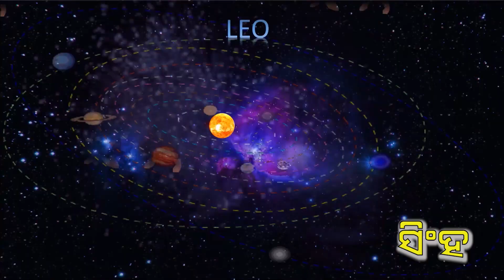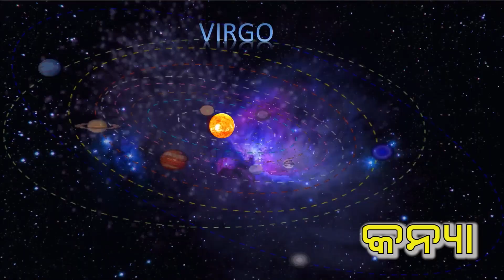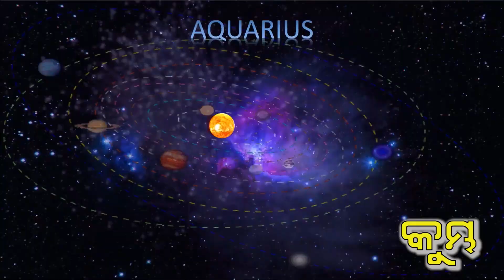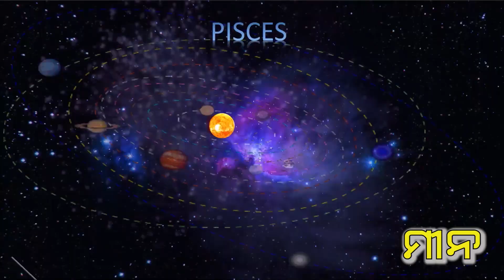23rd July 2024 | ଦୈନିକ ରାଶିଫଳ | ମଙ୍ଗଳବାର | Dainika Rashiphala odia | rasifala today | Tuesday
Dainika rasifala | 23rd July  2024|  ଦୈନିକ ରାଶିଫଳ   |   ମଙ୍ଗଳବାର  | Tuesday